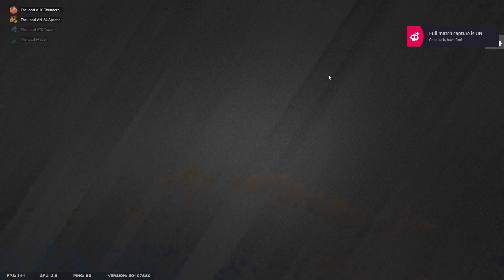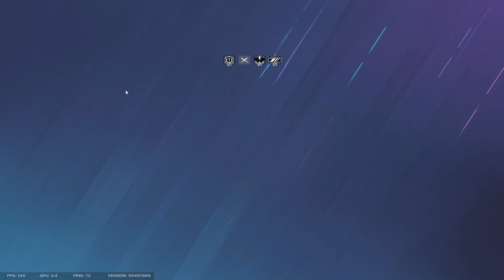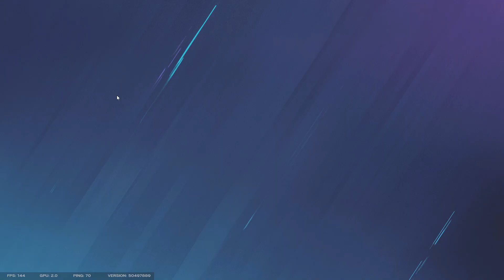"My Chalet is ass"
Biscuit 2023